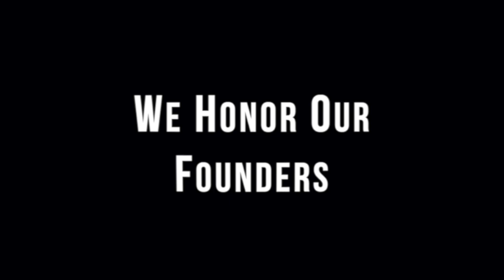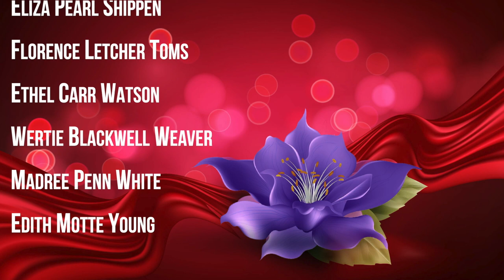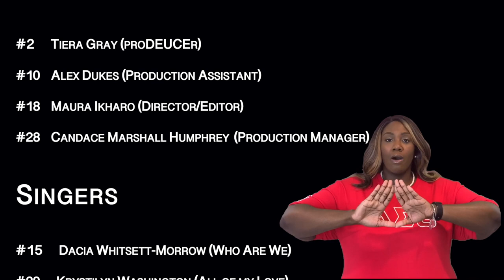Fairfax County Alumnae Chapter - DST - ParaDigm 29 NIP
Congratulations to the ParaDigm 29, Fairfax County Alumnae Chapter's newest members.